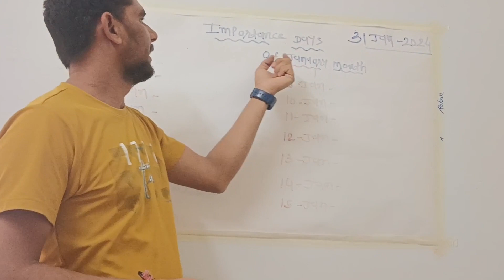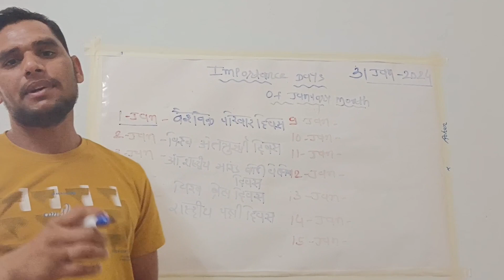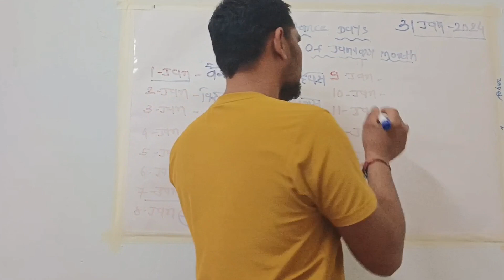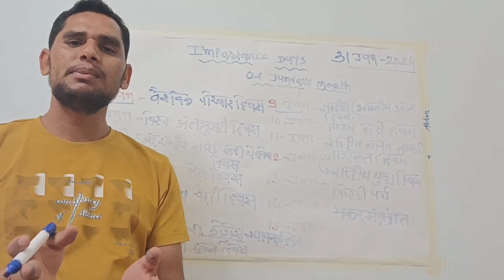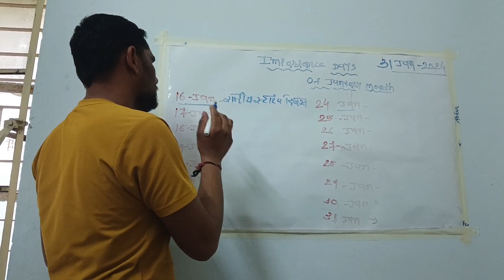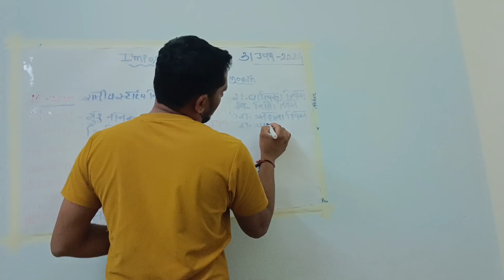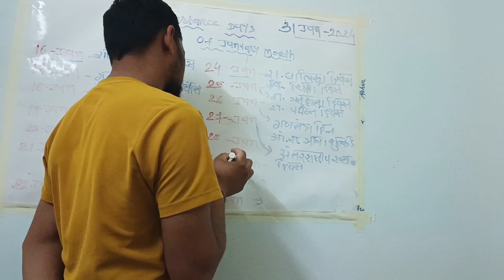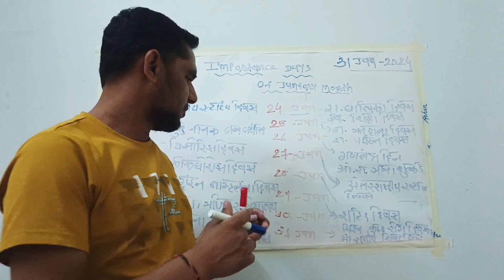Important days of the month of January.# Genral knowledge # Solanki Ravi#nvs